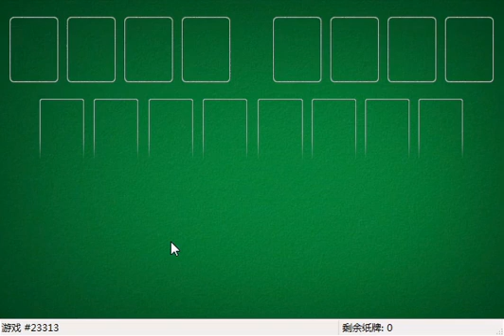How I solved FreeCell #19229